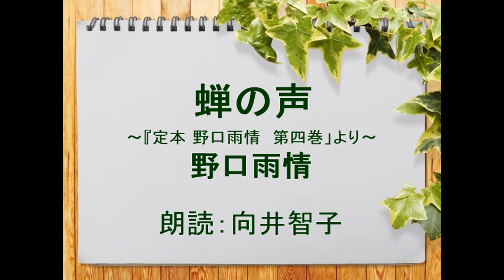（詩）蝉の声 野口雨情 朗読：向井智子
野口雨情の詩をご紹介します。この詩が発表されたのは　1926(大正15)年でした。今から97年前の夏もやはり暑かったんですね。『蝉の声』に静寂を感じたのは　松尾芭蕉の「閑（しずか）さや/岩にしみ入る/蝉の声」…私がこの句を味わいたくて、山寺（宝珠山立石寺・山形県）を訪れたのは半世紀近く前。当時のことを懐かしく思い出しています。

蝉の声 　　野口雨情

お日さま焼けてる
ジリジリ
暑いぞ
子供に笠やれ
子供に笠やれ
暑いぞ
暑いぞ

猛暑が続いていますね。今年７月の世界の平均気温が観測史上最高となったことから、『地球沸騰化』というキーワードが登場しました。これまで定着していた『地球温暖化」よりもレベルが高い（深刻）と言われています。世界的にもこの夏４０度を超える国や地域がどんどん増えており、多方面への影響が懸念されています。日本でも全国各地で体温を超える暑さ…熱中症にならないように、気を付けましょう。

暑さはまだまだ続きそうですが、昔の人は言いました。『暑さ寒さも彼岸まで』…今の時期はフルマラソンなら、心臓破りの丘かもしれませんね。暑さのゴールはもうすぐです。秋口は夏の疲れが出やすいと言われています。皆さま、どうぞご自愛くださいませ。いつもご視聴いただき、ありがとうございます。